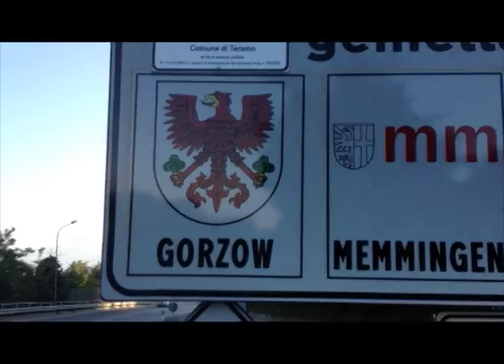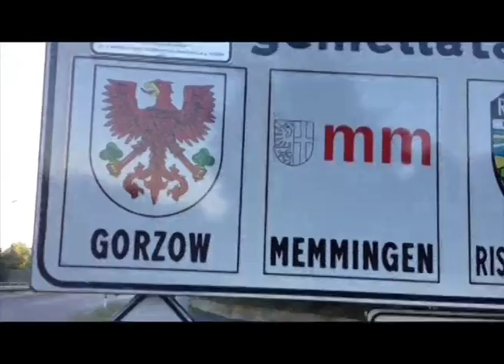I GEMELLAGGI DI TERAMO E LA CARTELLONISTICA